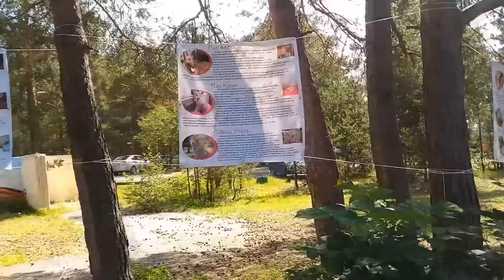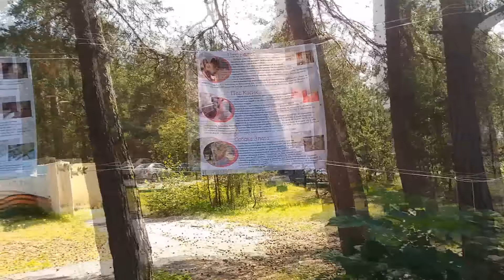Акция "Дорога домой" г.Владимир. Загородном парк 21.08.16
Мы, волонтеры, участники проекта Зоохелп33 и просто неравнодушные люди, по мере сил стремимся сделать нашу жизнь добрее, напоминая о том, что любовь, отзывчивость, сострадание – не просто красивые слова, а реальные ценности, способные украсить будни каждого из нас.